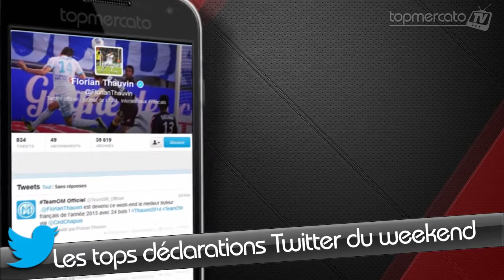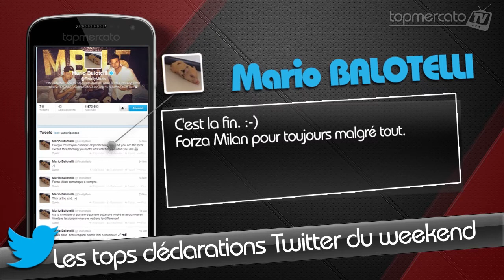Aulas, Balotelli, Gomis, Thauvin... Les tops Tweets du weekend !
Chaque semaine, retrouvez les tops déclarations Twitter sur Top Mercato ! Un résumé des meilleurs tweets des joueurs ou journalistes en France comme à l'étranger ! Au menu cette semaine, retour notamment sur le tweet de Mario Balotelli qui a fait polémique sur son avenir à l'AC Milan, la réaction des bagarres pendant Nice - Saint-Etienne ou encore la satisfaction de Florian Thauvin de retrouver la Corse avec une victoire avec l'OM !